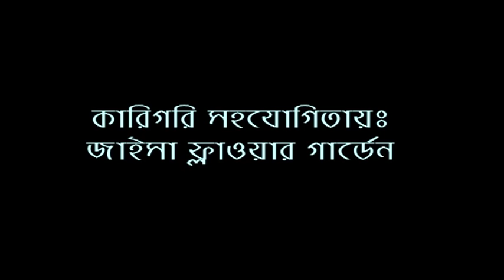হযরত ওমর ( রাঃ) এর জীবনী | Moulana jahangir alam al-kadere | Music plus waz | 2018